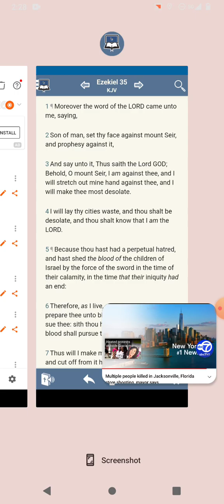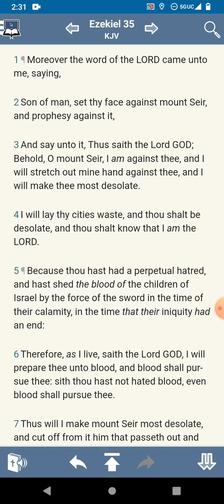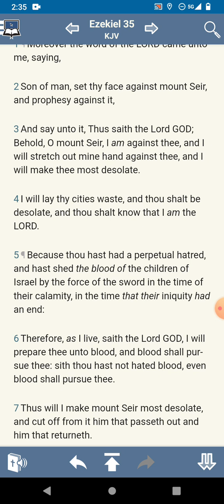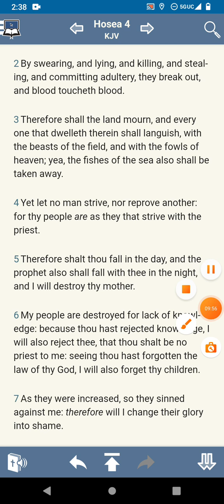We keep telling you Jake's!